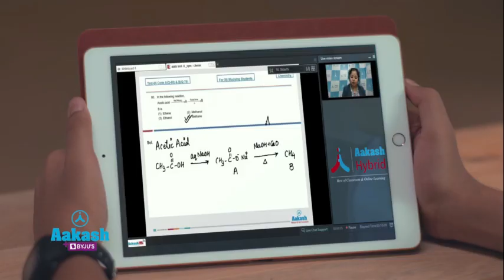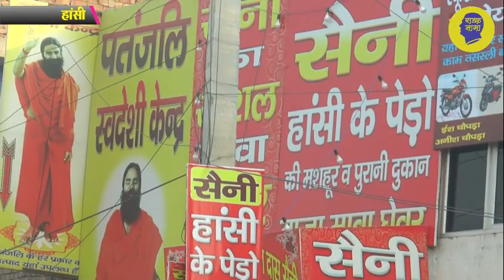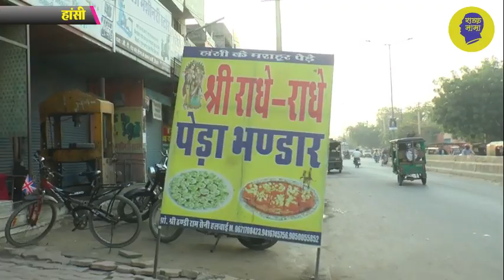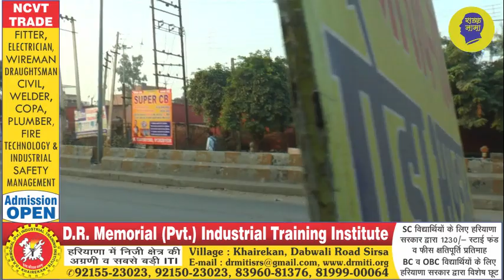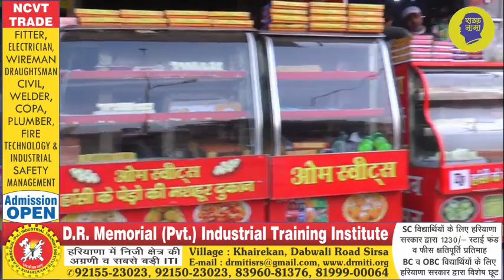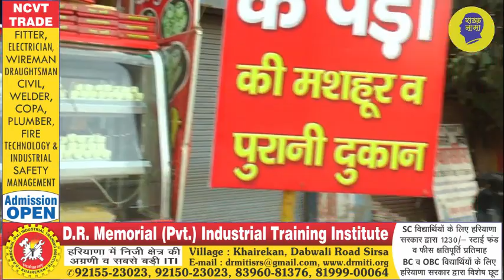हांसी के पेड़े लाजवाब लेकिन सरकार के काम से नाराज, शहर की सड़कें उखड़ी, ये है गठबंधन टेस्ट!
हरियाणा की बीजेपी-जेजेपी गठबंधन सरकार के 2 साल पुरे होने पर हिसार जिले के हांसी में सबसे बड़ा सर्वे, शहर के दिल की बात जानिए, सबसे बड़ा सर्वे जल्द आ रहा है, पेड़े के शहर से सर्वे, क्या विकास दिखता है यहां, दुकानदार से लेकर रेहड़ीवाले, बुजुर्ग और महिलाओं की नब्ज टटोली, देखिये ये रिपोर्ट प्रमोद कुमार के साथ वीडियो जर्नलिस्ट चरण सिंह